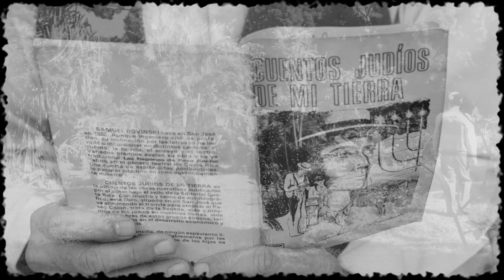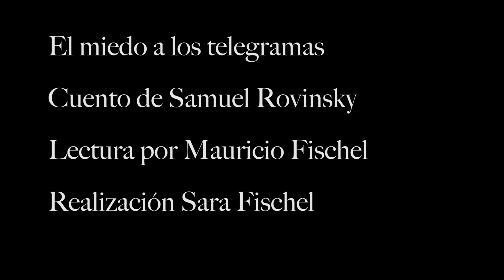Cuento el miedo a losTelegramas, de Samuel Rovinsky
Lectura de cuentos
Historias de judíos en Costa Rica